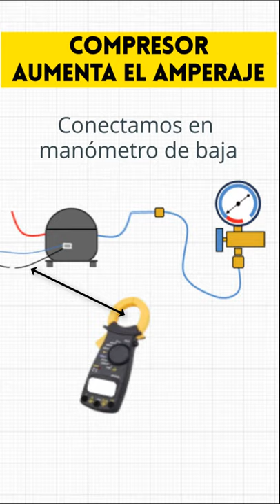💥Compresor Aumenta de Amperaje🤷‍♂️